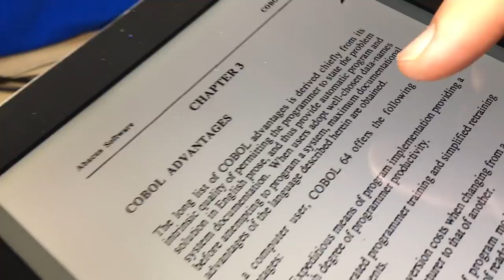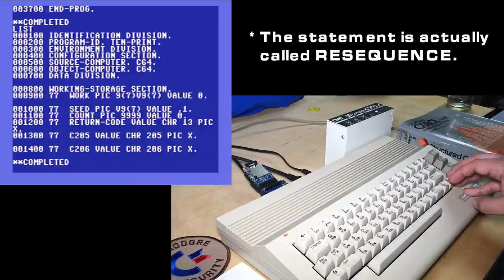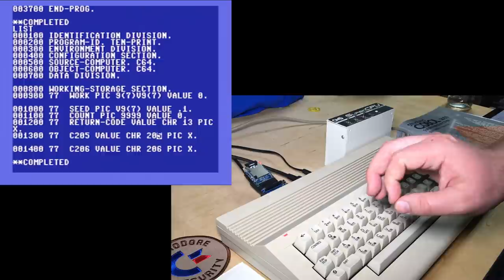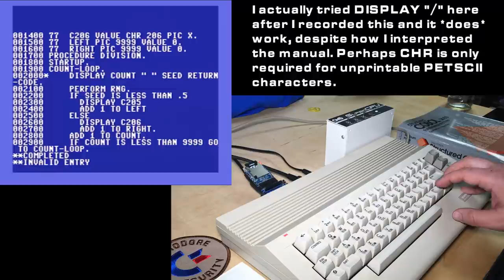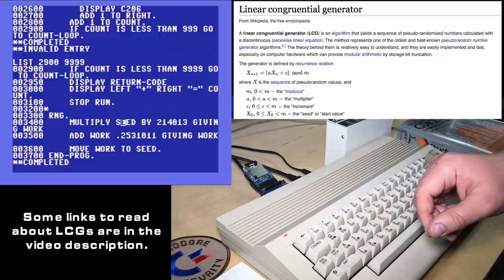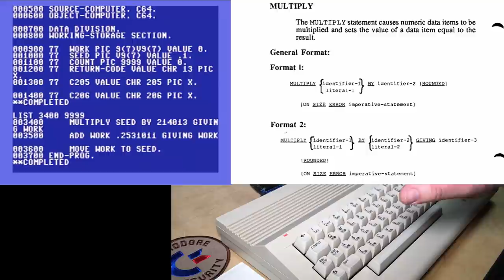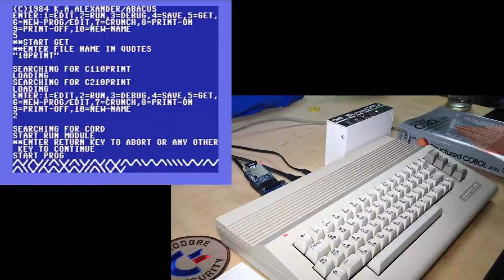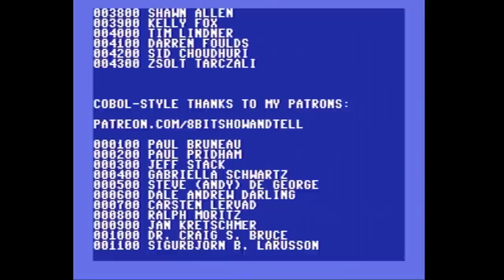Commodore 64 COBOL For Fun And Profit?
Is it possible to make COBOL interesting? I try by porting 10 PRINT to a C64 implementation of COBOL.

Index:
0:00 Intro
0:56 LOAD"COBOL 64",8,1  then SYS 2051
2:13 COBOL Advantages
3:39 COBOL source code: Identification, Environment, Data Divisions
8:37 The Procedure Division
13:18 My terrible linear congruential generator
16:48 Saving, compiling, and RUNing - and a crash
18:25 For real RUN
19:35 Did Not Print Stats
20:41 Thanks to my patrons!